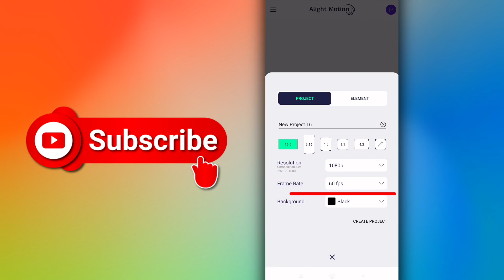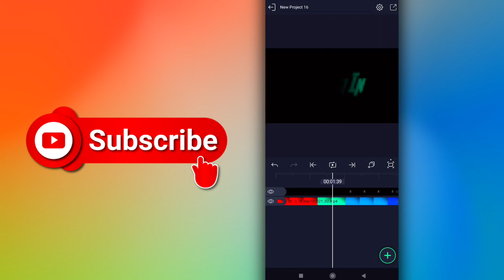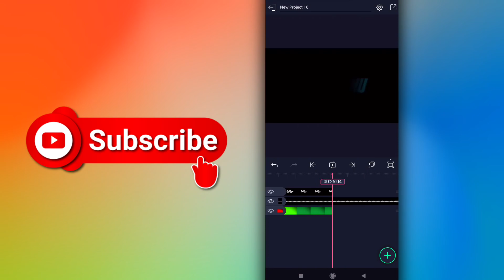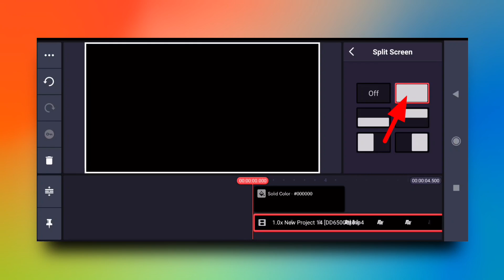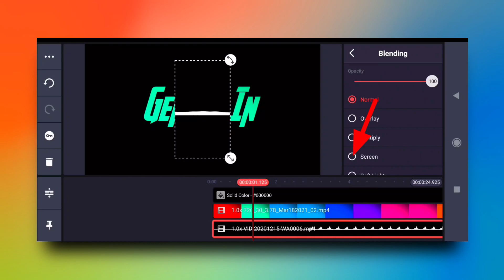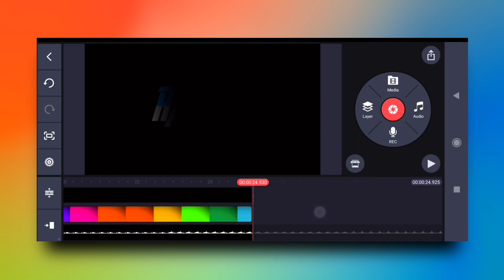New Style Lyric Video Editing In Alight Motion & KineMaster - Black Screen Lyrics - PRS Editing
Alight Motion Name Video Editing - Name Art Video Editing - Alight Motion Name Effect - PRS Editing

Your Quarries :- New Style Lyric Video Editing In Alight Motion & KineMaste
Kinemaster Lyrics Status Editing
How To Make Black Screen Lyrics Status
Status Maker App With Lyrics
Black Screen Lyrics Status
Lyrics Status Maker App
How To Create Black Screen Lyrics
Best Status Maker App For Android
Photo Video Editing
Tutorial Aight Motion
PRS Editing

___________❤️Love You❤️ ___________